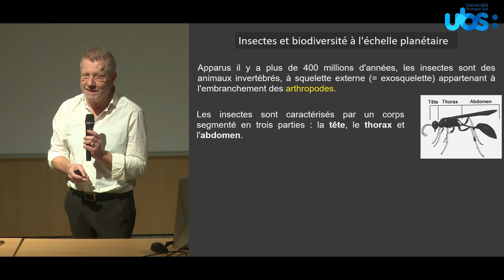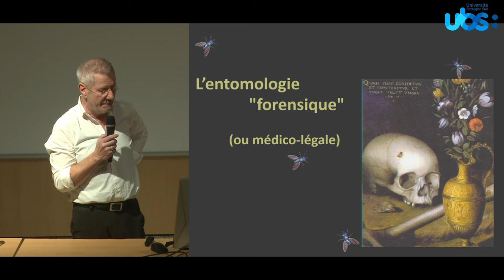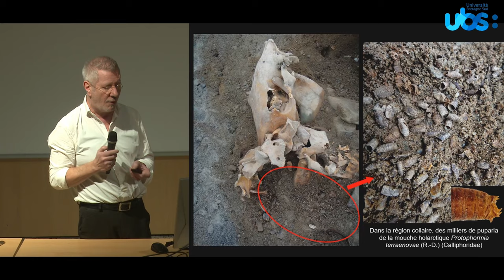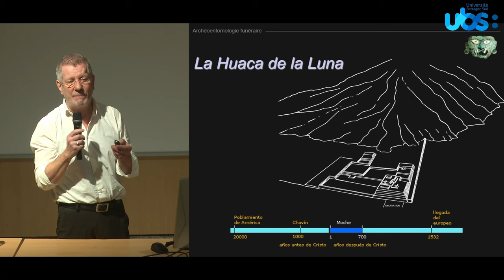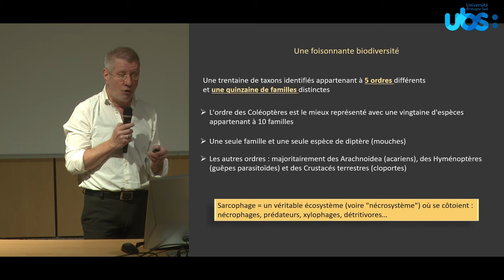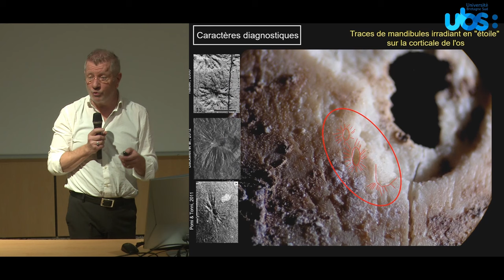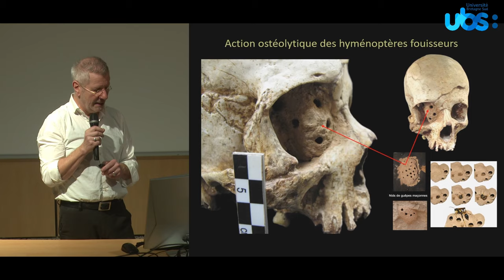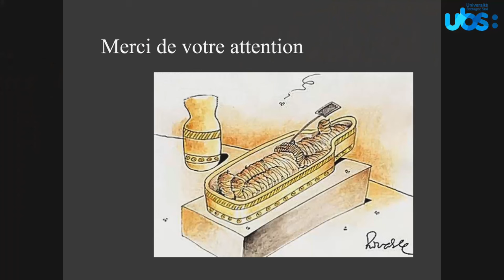Planète conférences - La mouche, le scarabée et le cadavre…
Planète conférences - La mouche, le scarabée et le cadavre… Petites fables archéoentomologiques sur la Mort et les traitements funéraires
Conférence de Jean-Bernard Huchet, archéoentomologiste, ingénieur de recherche CNRS - MNHN, laboratoire PACEA (Université de Bordeaux).

Depuis quelques années, on assiste à l'émergence d’outils empruntés tant aux sciences naturalistes que forensiques dans l'interprétation et la reconstitution de faits archéologiques. À l'interface entre ces deux domaines, l'archéoentomologie funéraire s'attache à étudier les restes d'insectes nécrophages et/ou parasites associés aux restes humains et animaux provenant de contextes sépulcraux ainsi que les traces d'activité que ces petits invertébrés laissent parfois sur les ossements.

Se fondant à la fois sur les méthodes et préceptes de l'archéothanatologie (l’archéologie de la Mort) et de l'entomologie médico-légale, l'étude des assemblages d'insectes nécrophages est à même de nous documenter sur les pratiques funéraires des populations du passé. Par cette approche singulière, il est possible d'obtenir des données inédites sur le traitement initial du cadavre (momification, exposition du corps…) mais également de proposer une restitution a posteriori de son "histoire" postmortem.

Ces divers aspects ayant trait à l'archéoentomologie funéraire seront illustrés au travers de multiples exemples concrets.